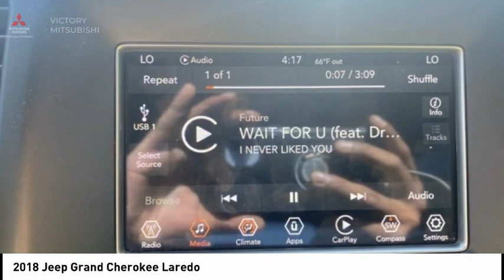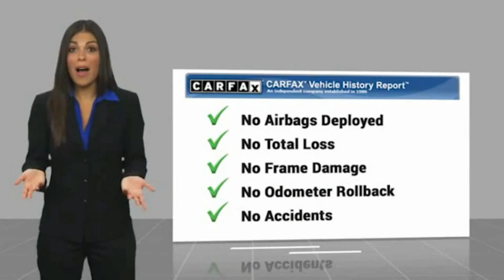2018 Jeep Grand Cherokee Bronx NY 17771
2018 Jeep Grand Cherokee Laredo

Victory Mitsubishi
4070 Boston Road

Welcome to Victory Mitsubishi! We offer a combined inventory of 700 cars new and luxury used vehicles. All Used vehicles come with a quality assurance inspection, our New Vehicles have an unprecedented 10-year 100k mile warranty we also have vehicles car for any want or purpose. Come into test drive this car for any want or purpose. Come in to test drive this Jeep Grand Cherokee Laredo today! Priced below KBB Fair Purchase Price! *, 4WD.brCARFAX One-Owner.br2018 Jeep Grand Cherokee Laredo Billet Silver Metallic Clearcoat 4D Sport Utility Save yourself Time and Money - Fill out a credit application online at victorymitsubishi.com and get pre-APPROVED! Financing available for all types of credit with low monthly payment that will fit you budget. Down Payment low as $599. Same day delivery. View our entire inventory by visiting our virtual showroom at victorymitsubishi.com - Only 2 blocks away from Exit 13 off I-95 or Minutes from exit 7 on the Hutchinson Parkway. While we make every effort to ensure the data listed here is correct, there may be instances where the pricing, options or vehicle features may be listed incorrectly. Dealer cannot be held liable for data that is listed incorrectly. Visit Victory Mitsubishi online at victorymitsubishi.com to see more pictures of this vehicle or call us at today to schedule your test drive. please refer to dealers website for exact pricing and for any incentives that we may apply! Our address is 4070 Boston Road, Bronx, NY 10475.br*